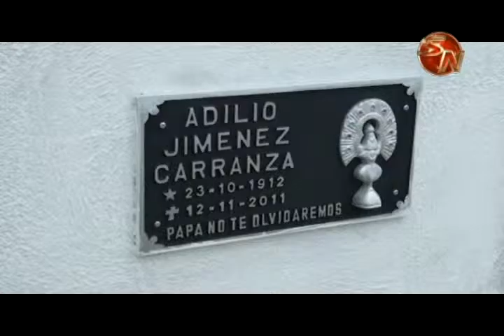Un cementerio más colorido recibió a la población de Palmar Norte